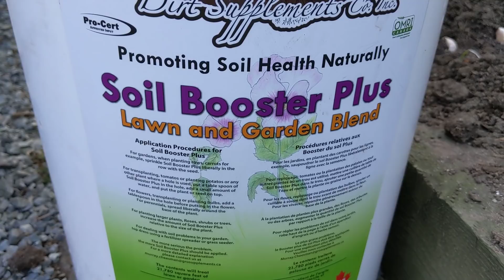gardening种菜：种蒜不装蒜，好处难数算。秋天种蒜好处多，冬天吃蒜苗，春天抽蒜苔，夏季种菜病虫少。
春满园讲坛67：在加拿大大温地区，九月底十月初种蒜效果最好。中国蒜蒜瓣小，但出苗快，生长期短，蒜苗柔嫩口味好，收获后还可以种植其他夏季蔬菜。俄罗斯蒜蒜瓣大，辣味足，但出苗慢，生长期长，蒜苗质地粗糙口味差，收获后不能再种其他夏季蔬菜。蒜的需肥量大，底肥一定要足，每平方米可用沤透的鸡粪牛粪各15公斤，再加100克soil booster plus。